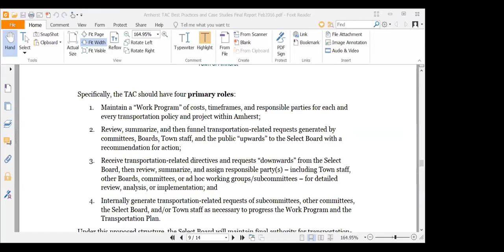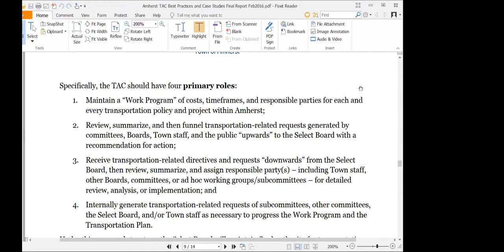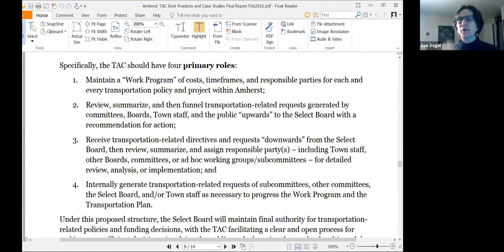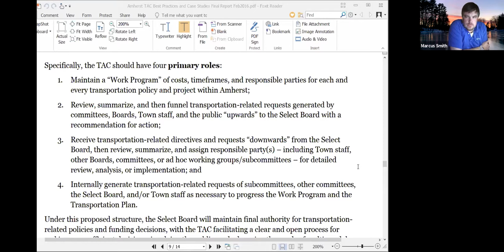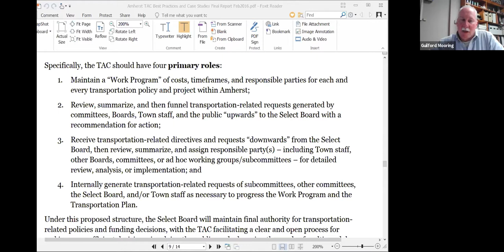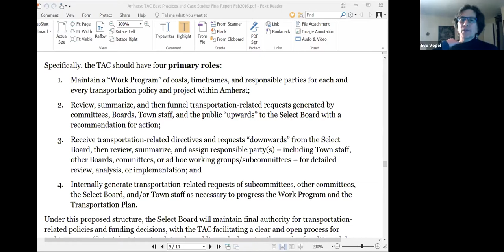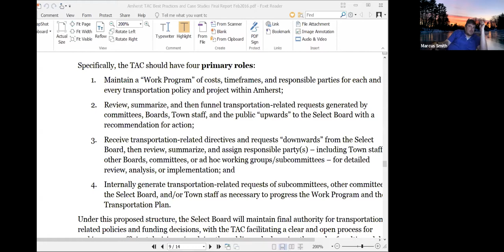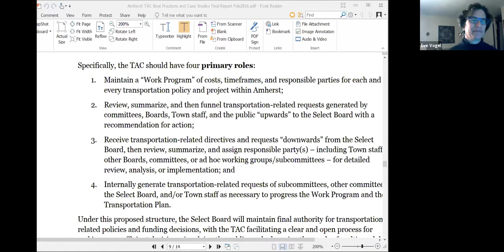Transportation Advisory Committee Oct 15, 2020